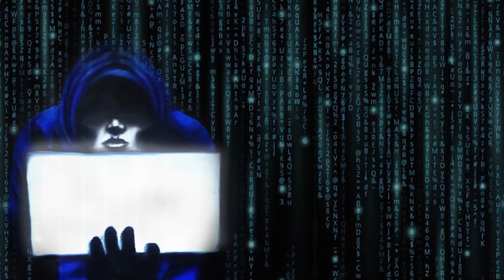20 TRUE Absolutely Horrifying Haunted House Stories Paranormal Video Scary Stories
20 TRUE Absolutely Horrifying Haunted House Stories   Paranormal Video   Scary Stories